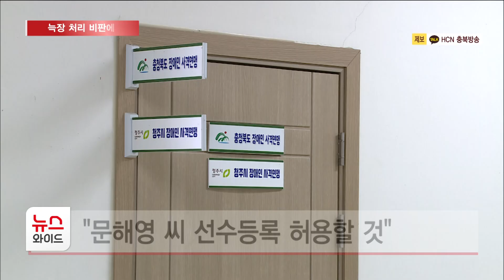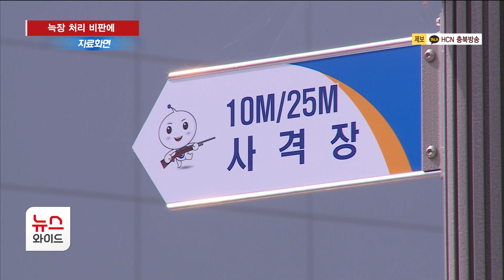늑장 처리 비판에 뒤늦게 신인 선수 등록 결정/HCN 충북방송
충북장애인사격 임원들이
신인선수 등록을 거부하고

선수들에게 협박성 발언을 했다는 주장이 제기돼
논란이라는 보도, 전해드렸는데요.

특히 선수 등록 지연의 경우
연맹 측 간부가
전 감독과 빚었던 갈등을 빌미로 한
의도적 처사라는
비판도 일었습니다.

이에 HCN 취재가 시작되자
연맹 측은 뒤늦게
신인 선수 등록을 추진하겠다고 밝혔습니다.

유성훈 기자의 보돕니다.